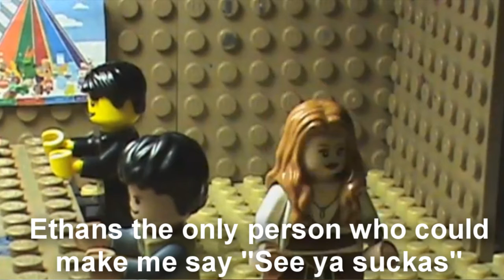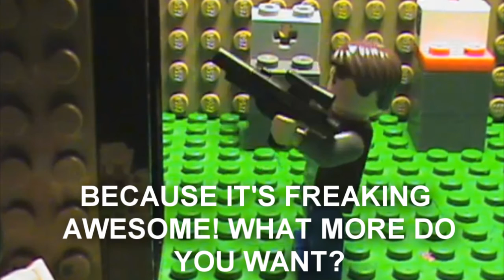Top 10 Reasons to Watch Ethan and Chris Happy Birthday Ethan!)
all pictures belong to Ethan